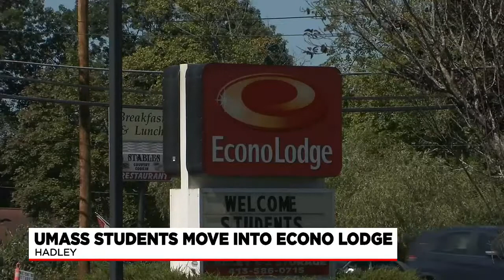Some UMass students move into their Hadley hotel housing